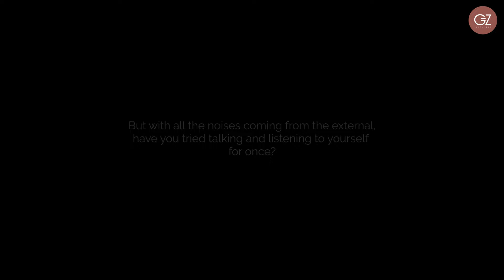The conversation I never had with myself | Feat. Hanli Hoefer | Gen-Z Magazine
Have you tried sitting down and confronting yourself in the mirror as to how many of those outside voices really matter? We left Hanli Hoefer in a room to do some reflections.

Let's see how it turned out, shall we?

Gen-Z Presents The conversation I never had with myself.

Featuring: Hanli Hoefer - model, host, and actress.

Wanna do a content with us?